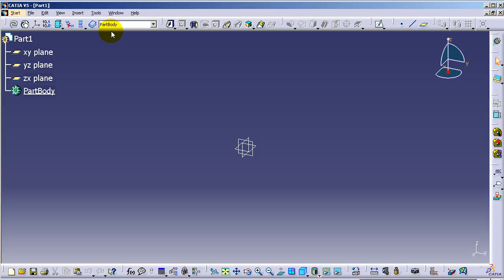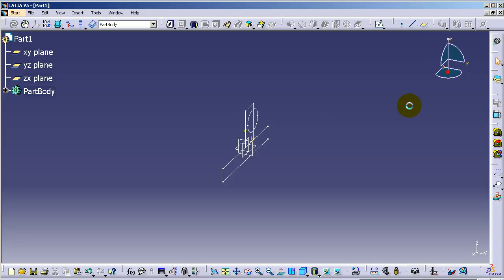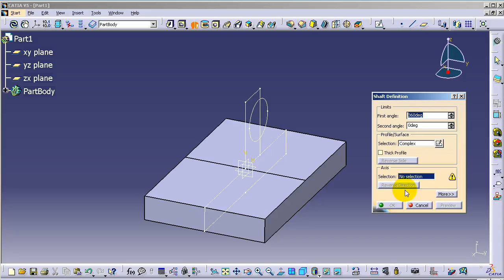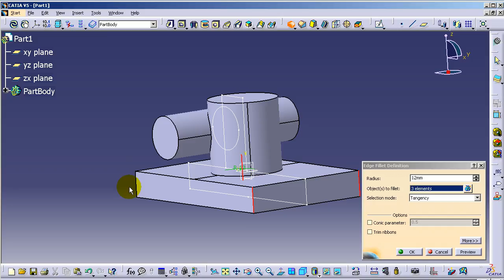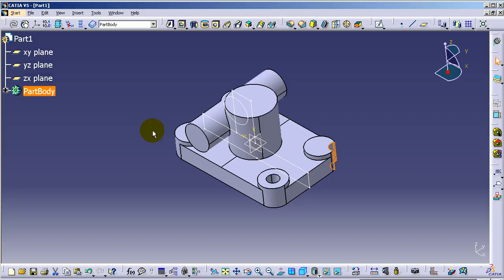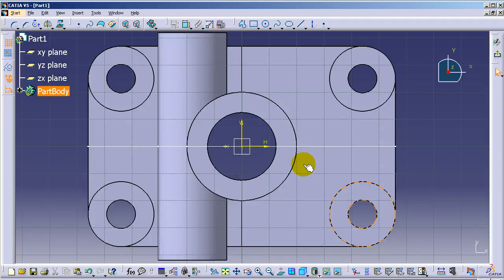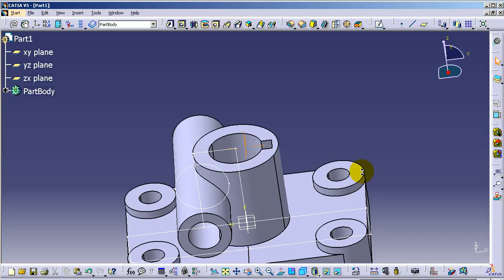CATIA V5 Tutorial Part30